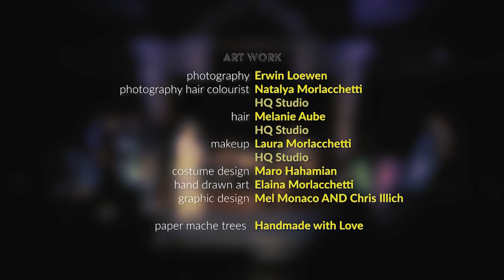About That Walk - (Prince) *LIVE* - Mel Monaco (Wishing Waiting Floating)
"About That Walk" by Prince
Cover by Mel Monaco
Wishing Waiting Floating - November 3 , 2018

Performance:

Musicians
Lead Vocals/Keys/Dancer: Mel Monaco
BG Vocals/Dancer #1: Melinda Rewbury
BG Vocals/Dancer #2: Jessica Hawkes
Guitar: Nick Cooper
Bass: Fearghas Gundy
Drums: Marcus Gazzellone
Percussion: Jess Gold
Piano: Linda Tamburri
Alto Sax/Bari Sax: Naomi Higgins
Trumpet: Caleb Hamilton
Trombone: Josh Bird
MC: Dayna Harold

Visual
Hair/Makeup: Natalya and Laura Morlacchetti of HQ Studio
Wardrobe: (Mel Monaco) Maro Hahamian

Live Production
Niagara AV - Jay Batty, Dave Cheverie

Live Recording Mixing
Frank DiTillio- Unified Recorders

Videography
Movin Pics - Mike Odendahl

Mel Monaco - Wishing Waiting Floating
All songs written by: Mel Monaco
All songs arranged by: Mel Monaco & Company

EP: Recording Engineers/Studio
Aaron Comeau- The Trailer Studio

EP: Mixing
Josh Bowman - Bowman Sound

EP: Mastering
Reuben Ghose- Mojito Mastering

EP: Production:
Pressed and Printed by Duplium, Toronto ON

EP: Musicians
Lead Vocals, Keyboards, Tambourine, and Track Arrangement- Mel Monaco
Harmonies and Harmony Arrangement- Melissa Shriner
Guitar and Guitar Arrangment- Nick Serbina
Bass and Bass Arrangement- Fearghas Gundy
Drums and Drum Arrangement- Marcus Gazzellone
Alto Sax, Barritone Sax, Congas, Organ and Horn Arrangement- Bruce MacKinnon
Trombone- Emily Ferrell
Trumpet- Tom Moffett

EP: Artwork:
Photography- Erwin Loewen Photography
Hair Colourist: Natalya Morlacchetti of HQ Studio
Hair: Melanie Aube of HQ Studio
Makeup: Laura Morlacchetti of HQ Studio
Costume Design: Maro Hahamian
Handdrawn Art: Elaina Morlacchetti
Graphic Design: Mel Monaco AND Chris Illich.
Paper Mache Trees: Handmade with love

Movinpics , The Sound, Silversmith Brewing Company, Custom Vacations, Laura Morlacchetti: Sally McGarr, Ausmosis, Coastwise Management, HQ Studio, 13th Street Winery, Glitzy Jools and Antiques, UPS Store, Community Care